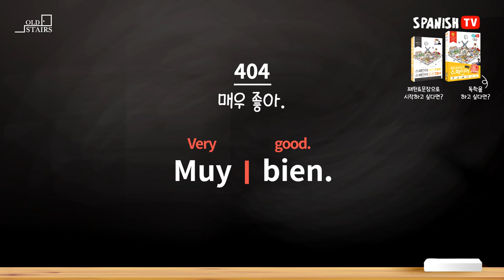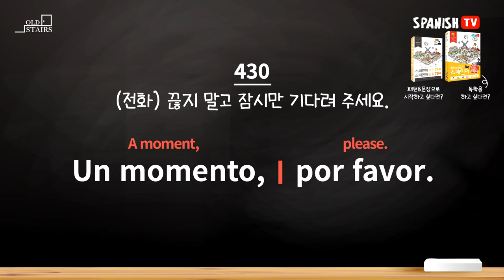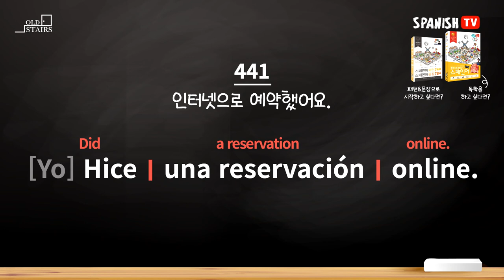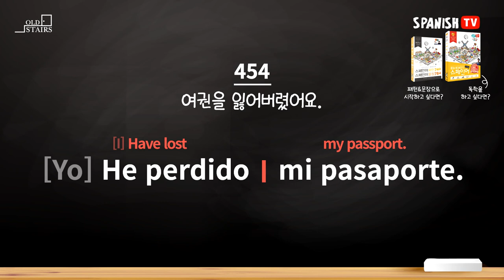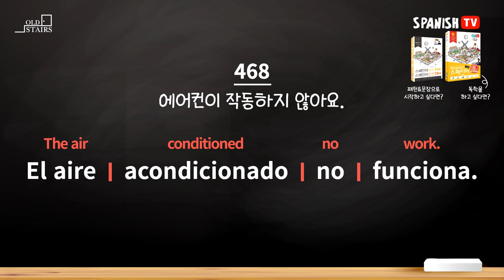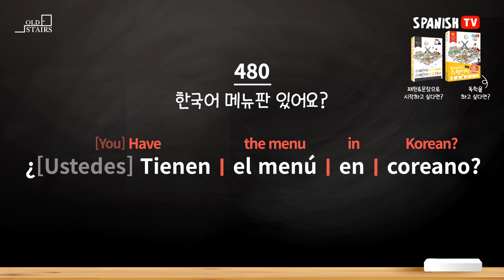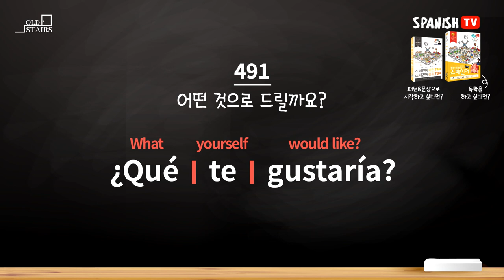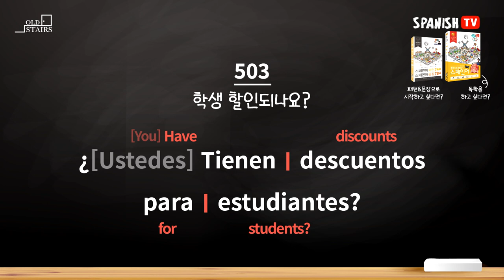[한눈에 보인다] 스페인어 첫걸음 500문장 (401~504)